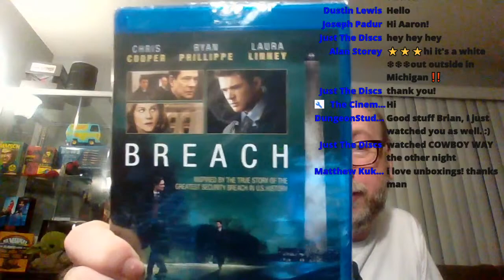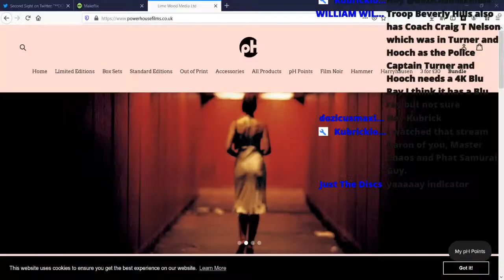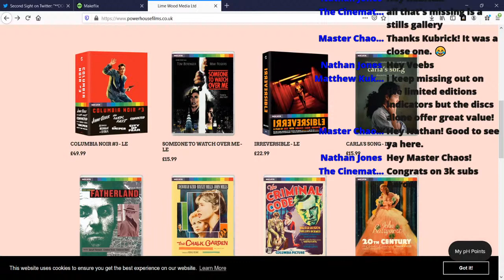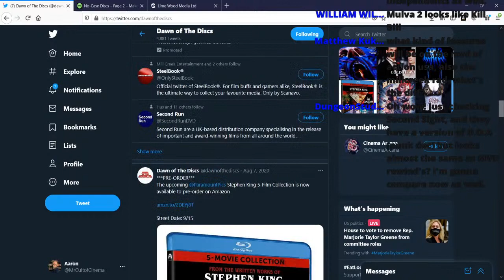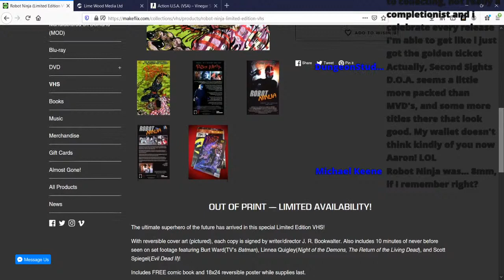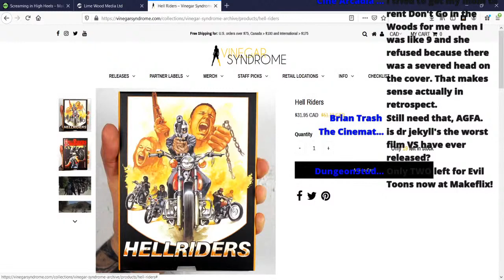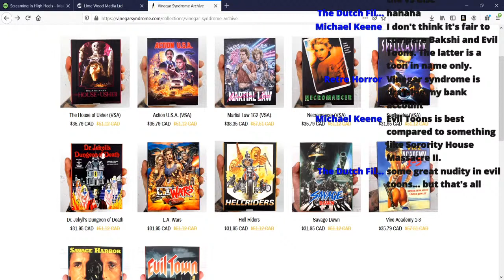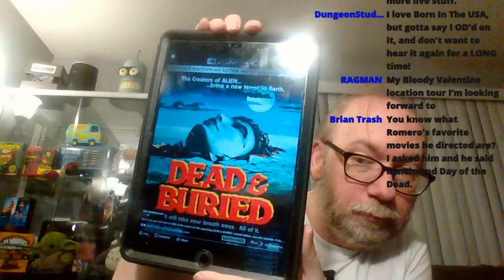Unboxing, Announcements And Much More !!!